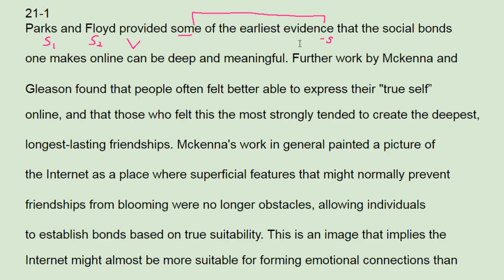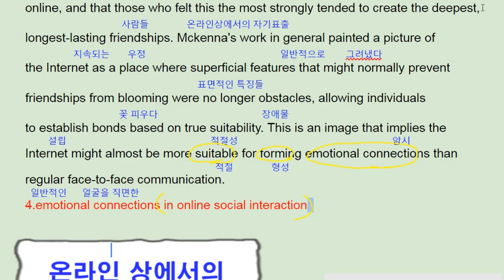ebs 리딩파워 속독속해 21강 1번 online emotional connection - 번개콩